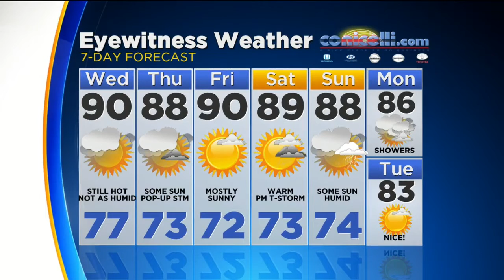Katie’s Wednesday Morning Forecast; August 17, 2016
Katie Fehlinger has the weather forecast.